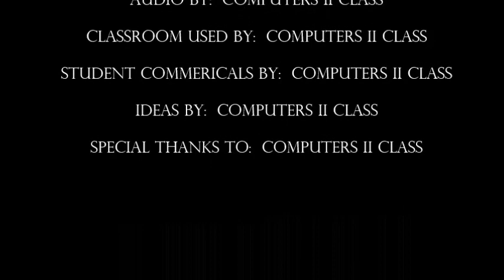PHS Student News - 3.7.18